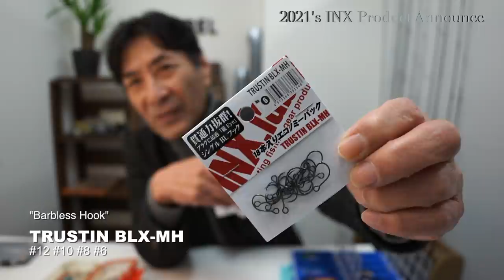単独フィッシングショー！？ｗｗｗ【インクスレーベル2021プロダクトアナウンス】